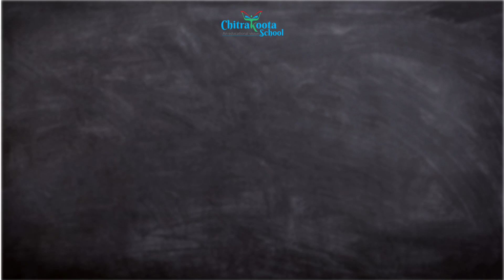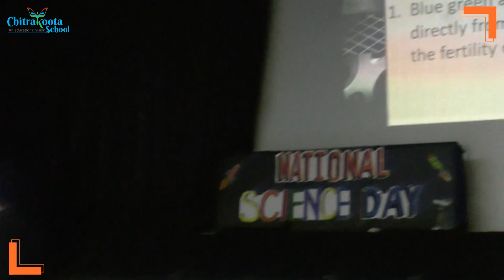SCIENCE DAY CELEBRATION 2022 at Chitrakoota School, Bangalore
With palpable excitement  resounding in the Auditorium, children waited with bated breath to be a part of SCIENCE DAY CELEBRATION on the 28th of February, 2022. Aided by our Science teachers, right from the 3rd to the 8th graders, put up a fantastic show; some breaking the myths, some demonstrating experiments, Mime and songs were rendered as well. A quiz was conducted to re-kindle the scientific mind of our students and the best team walked away with the prize. Audience clamored to give the right answers. Quite an  honor  to celebrate the birth anniversary of one our greatest scientists of India, Sir C.V.Raman.